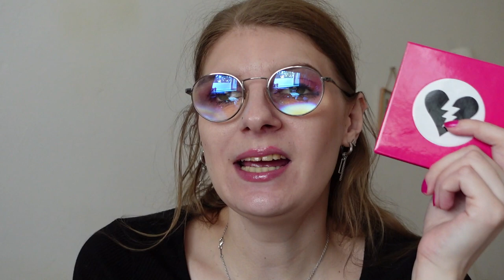Revolution X Fortnite make up collectie testen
In deze video test ik de Revolution X Fortnite make-up collectie uit.